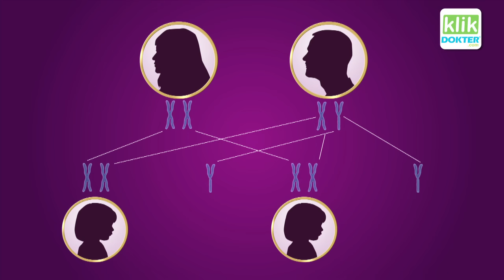CARA MENENTUKAN JENIS KELAMIN CALON BAYI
Banyak penelitian kedokteran yang mengungkapkan bahwa Anda dapat menentukan jenis kelamin calon bayi Anda. Simak penjelasan lengkapnya bersama dr. Boy Abidin, Sp.OG.